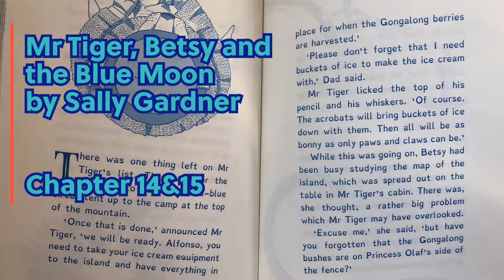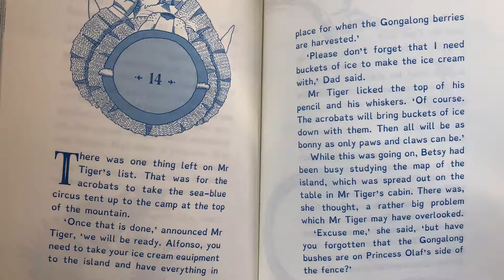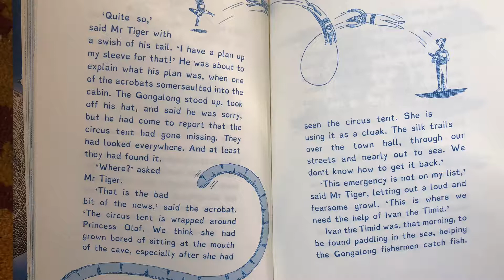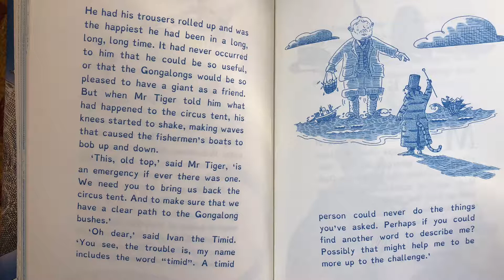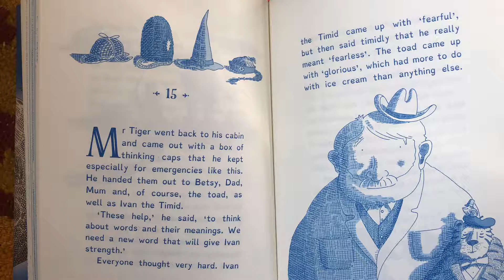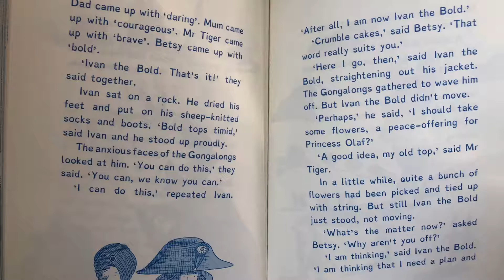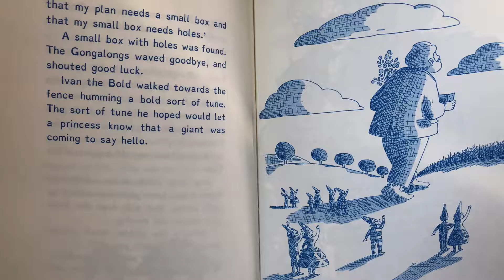Year 2 GC - Mr Tiger... Chapters 13-14